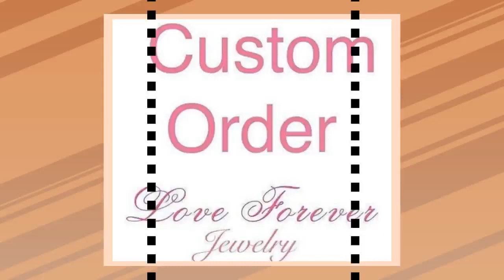Custom order for Amanda First Payment-14k White Gold Diamond Ring, Half Eternity Infinity Twisted...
WELCOME TO LOVE FOREVER JEWELRY All custom orders are 100% made in the USA from design to the finish. We love to custom design and create jewelry to commemorate all of life's important events. We specialize in Custom Jewelry! We can custom design anything you dream of. Love118 This 32 conflict-free natural diamonds wedding band is so stunning and magnificent, when worn. The diamond glitters constantly, as it catches the light. It is of a classic design, which will never go out of style and is certain to appeal to all tastes. The diamond is beautifully set making it stand out from the crowd. Just imagine how gorgeous it would look in your loved one's hand! Ring: $680.00 First payment: $75.00 Balance: $605.00 Yellow Gold Rose Gold Wedding Set Wedding Set Wedding Set Details of Ring: Diamond weight: 0.18 carats Diamond: 32 Pieces Round Cut Metal purity: 14k Metal: White Gold Natural Conflict Free Diamonds Diamond Quality: F-G in color VS-SI in clarity Metal Weight: 1.8 Grams Band Width: 2mm Band Bottom: 2mm Rush Order Sizes available: 3-9 sizes Including 1/4, 1/2 and 3/4 sizes (Larger and smaller sizes available. Priced upon request) This Ring is also available in 18k Yellow, White or Rose Gold. Please ask for price. ♥♥♥♥♥♥ CUSTOM ORDER ♥♥♥♥♥♥ I welcome all kinds of Custom orders. Please conversation us for any information you need. We can work with you on special custom projects you have in mind. If you would like to change the designs we have according to your expectations, that is also possible. Or, if you have your own designs that you would like us to make, I will be happy to quote you a price and duration until completion of that project. ♥♥♥♥♥♥ LAYAWAY OR PAYMENT PLANS ♥♥♥♥♥♥ I am very flexible with payment plans. It can be a weekly or monthly payment plan. The minimum per payment will be $50. I'll begin to make the ring after I receive the first payment, ring will be shipped after you pay in full. 1. How much would you like to pay for each payment (weekly or monthly). 2. Which date would you like to start the first payment. 3. Send me the link of the ring you would like to purchase and let me know the ring size. And I will set up the plan for you. Once the final payment is made, your ring will be shipped out. It will be shipped with tracking, insurance and signature confirmation. Domestic packages are sent via UPS and typically arrive in 2 business days. International packages are sent via FedEx/UPS and typically arrive in 5 business days. ♥♥♥♥♥♥ FREE ONE YEAR MANUFACTURING WARRANTY ♥♥♥♥♥♥ Every piece you buy or custom order Love Forever Jewelry Group offers a free one year warranty protecting against any defect resulting from its manufacture, wear, tear or damage. We will provide free services such as cleaning and inspection, re-sizing, polishing, rhodium and minor repairs. We do all repairs for you jewelry in house in a timely manner. Enjoy Your Shopping!